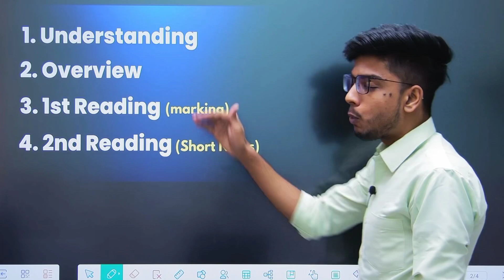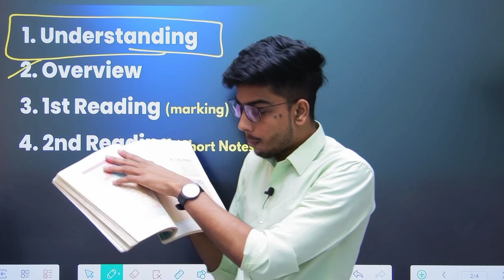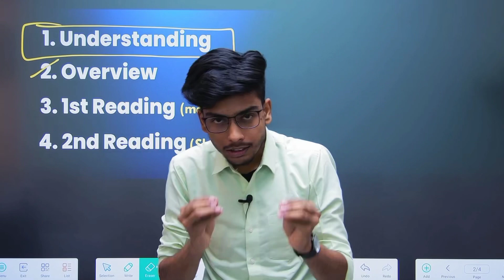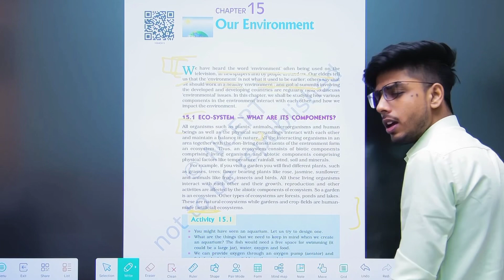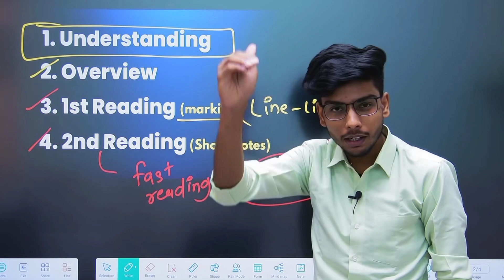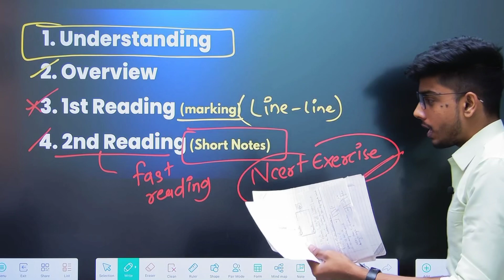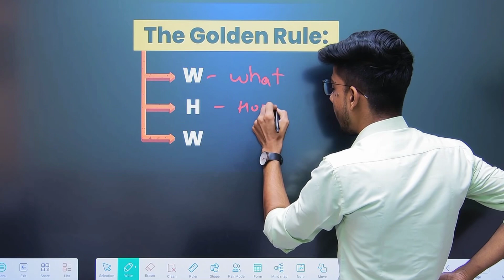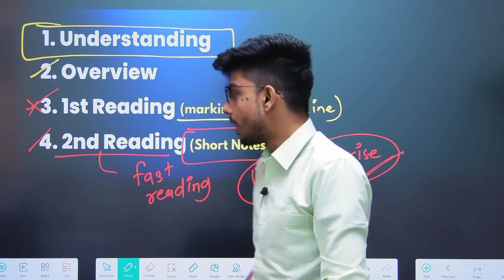How to Read NCERT Books? | Only 0.1% Students Know this!🤯🔥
Links of Best Question Banks:
Class 10
Class 11

Topics Covered:
1) How to Read Ncert Books
2) How to Score good marks in maths
3) Class 10 Strategy to Score 95
4) Time Table for Class 10th
5) Best Timetable for class 11
6) How to study maths class 11
7) How to Complete Syllabus Class 11
8) How to Score 95 Percent in Class 10
9) jee neet preparation class 11
Time-stamps:
0:00 | Introduction
1:12 | Understanding
2:25 | Overview
4:10 | Important Resource
5:37 | Strategy to Read NCERT
8:57 | Short Notes Method
11:51 | Golden Rule Method